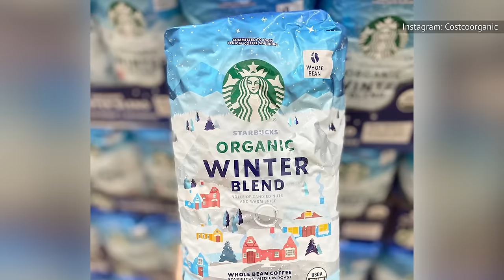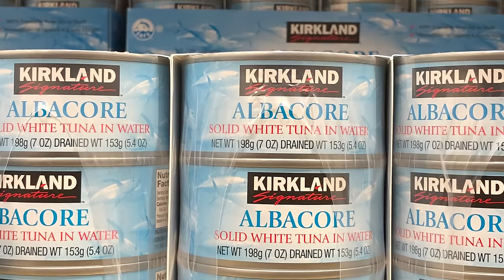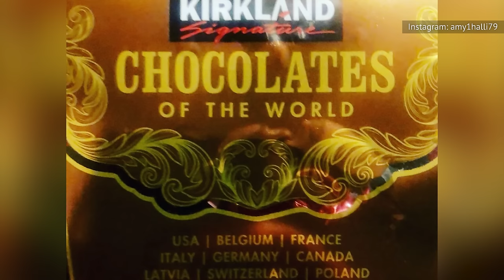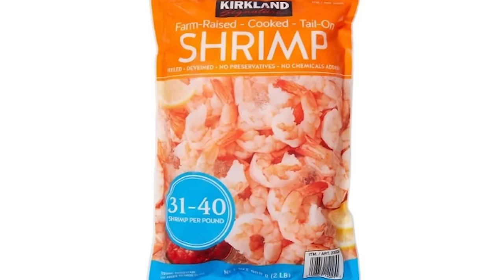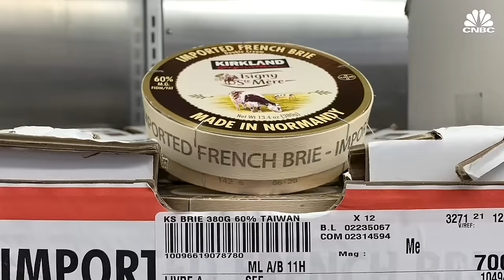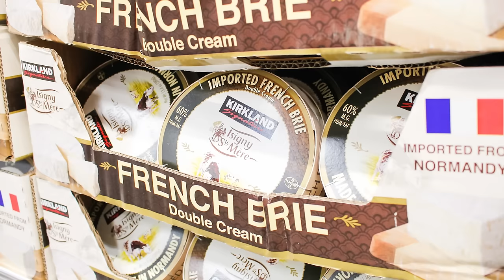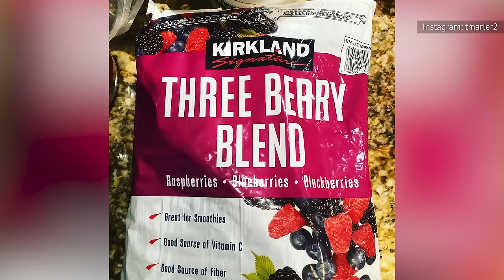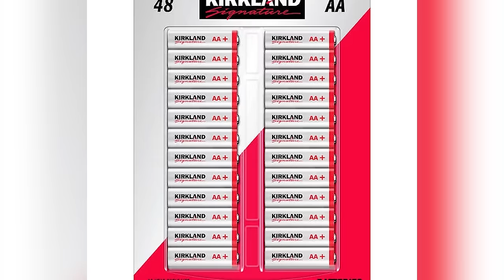The Big Name Brands That Make Costco Kirkland Signature Products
The labels might read "Kirkland" but the companies behind Costco's name brand might be even more well-known. Here's who makes your favorite Costco products.

Espresso Blend (Starbucks) | 0:00
Coffee Breakfast Blend K-Cups (Green Mountain) | 1:05
Signature Scotch (Alexander Murray & Co.) | 1:46
Albacore Tuna (Bumble Bee) | 2:37
Tequila (Corporate Distillery Santa Lucia) | 3:17
Chocolate (Blommer Chocolate Company) | 4:01
Jelly Beans (Jelly Belly) | 5:05
Farm-Raised Frozen Shrimp (Kader Exports) | 5:37
Foodservice Foil (Reynolds) | 6:31
Imported French Brie (Isigny Sainte Mere) | 7:24
Cranberry Juice (Ocean Spray) | 8:32
Marlborough Sauvignon Blanc (Ti Point Vineyard) | 9:14
Three Berry Blend (Townsend Farms) | 10:08
Signature Batteries (Duracell) | 11:13